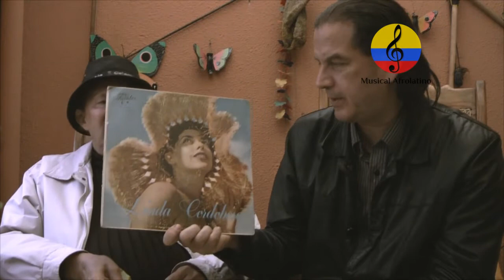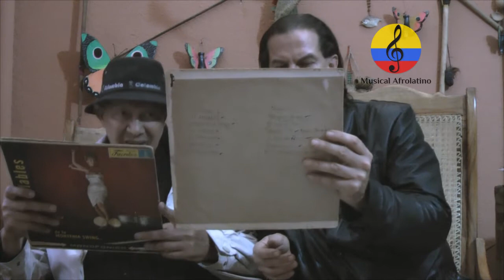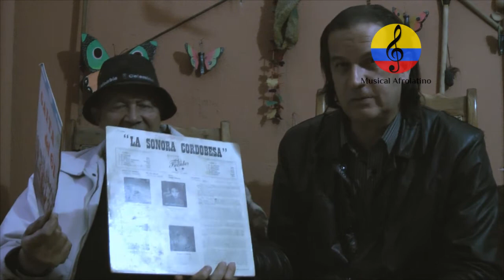Nacor Barón Garcés. Vida y obra, recuerdos de la Sonora Cordobesa. IV parte, Bogotá, 2019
Imágenes de la entrevista que el investigador Manuel Antonio Rodríguez, sostuvo con el maestro Nacor Barón Garcés, el pasado jueves 17 de enero del año 2019 en la ciudad de Bogotá, Colombia.  Nacido en Santa lucia departamento de Córdoba, inició su formación musical, bajo la orientación  de su abuelo,  el maestro Pablo Garces Perez, luego con el profesor Manuel A. Dechamps director de la banda departamental, en la ciudad de México estudió con Luis Martinez Solis profesor del conservatorio de Boston E.E.U.U. He estudiado y ejecutado los siguientes instrumentos musicales; Corno o alto de pistones en Mi b, Trombón, Bombardino, Flauta, Clarinete bajo, Clarinete en Si b, Saxofón alto, soprano, tenor y barítono. Ha participado en innumerables presentaciones y grabaciones con diferentes orquestas entre las que se destacan: Sonora Cordobesa, Corraleros del Majagual, Caporales del Magdalena, Orquesta filarmonica de Bogotá, como solista de clarinete cantando la soprano Carmiña Gallo. Orquesta del Maestro Lucho Bermudez, como primer saxofón y clarinete. En la actualidad dirije su propia orquesta y dicta clases de instrumentos de viento a estudiantes. La Sonora Cordobesa tiene sus antecedentes en la ciudad de Montería (Colombia), desde el año 1952, cuando apareció en un programa de radio de la emisora Ondas del Sinú, hasta que se trasladó a la ciudad de Cartagena para hacer sus primeras grabaciones, antes de grabar en Discos Fuentes se le conoció también como Orquesta Radio Cordobesa. Ya en los estudios de Discos Fuentes de Don Antonio Fuentes. Fue, quien le colocó el nombre a finales de  1959, graba su primer gran éxito con el vocalista Eliseo Herrera, La Mafafa. Con la dirección del maestro Simón Mendoza, estuvieron entre otros, Tiburcio Romero Garcés, compositor de "El Bocachico Sinuano", "No Me Pongas Sebo", "Taquito Méndez" y "Pura Paja". La voz cantante era la de Rogelio "El Indio" Chávez, autor a su vez de famosas melodías como "La Calle 13", Marina Vergara Cantante, Simón Mendoza Jr, Trompeta, Jesús 'Mono' Lara Saxo, Vicente Villalba Trompeta,  Pascual Rovira Conga, Abraham Núñez Saxo y clarinete, Pascual Rovira Güiro y voz, Eduardo Erazo Bajo, Nacor Barón Saxo, Ramiro Arcia Saxo, Horacio 'Caramelo' Pacheco Saxo, Julián Díaz Saxo,  Abdel Barón Saxo entre otros. Grabaron éxitos como San Carlos, El Ratón, El Pájaro Picón Picón, El Breu, No Me Molestes, La Sabrosa, La cañandonga (Eliseo Herrera) paseaíto, Bocachico sinuano (Dionisio T. Romero) porro, Cumbia en el bohío (Pedro Salcedo) cumbia, El pascuero (Dionisio T. Romero) fandango, San Carlos (Eliseo García) porro, Tumba cuchara (Simón Mendoza) mapalé, El breu (Dr. Alvaro Bustos) porro, La arrebata (Simón Mendoza) gaita, Jalaíto en Montería (Simón Mendoza) jalaíto, Prendan velas (Simón Mendoza) mapalé, El gallo" y "Mantelana", de Simón Mendoza,  "Roberto Ruiz", de Antolín Lenes; "Ron y cerveza", de Abraham Núñez. “La Sonora Cordobesa” era una agrupación que contaba con infinidad de músicos, pues Toño Fuentes la reforzaba, en ocasiones con Clímaco Sarmiento, Pedro Laza, Walberto Garcés, Toño Ortiz, José de Jesús Lara, Eliseo Herrera y Adalberto Meléndez, Crescencio Camacho,  Félix "Chamaco" Mattos y  Eustaquio 'El Turco' Amín". “Pedro Laza y sus Pelayeros”. Sus integrantes eran los mismos de la Sonora Cordobesa reforzados con gran cantidad de músicos veteranos de Cartagena y también de las sabanas. Su primera grabación fue el disco  "La Mafafa - Sonora Cordobesa" publicado en el año 1961 bajo el sello Discos Fuentes. La Sonora Cordobesa se presentó en el  programa radial "La Hora Phillips", en donde participaron músicos residentes en Bogotá. Tocaron durante 6 años consecutivos en el club de la FAC en Bogotá. Al final, la mayoría de sus músicos emigraron para Medellín y Bogotá, principalmente. Chico Cervantes, Neil Benítez, Calixto Ochoa, Alfredo Gutiérrez, Kike Bonfante, Carmelo Barraza, Eliseo Herrera, Lucho Argaín, Julio Erazo, Nacho Paredes,  Tony Zúñiga, , César Castro, Lisandro Meza, Rosendo Martínez (bombardino), John Mario Londoño (bajista, Enrique Bonfante (tumbadora),